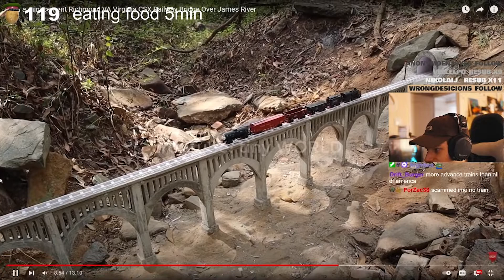"do you know zipel?"